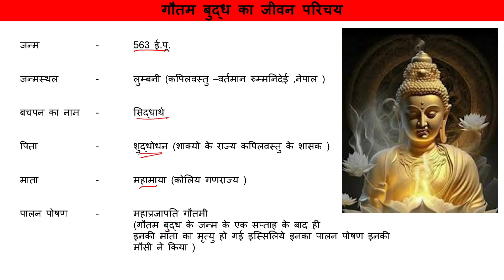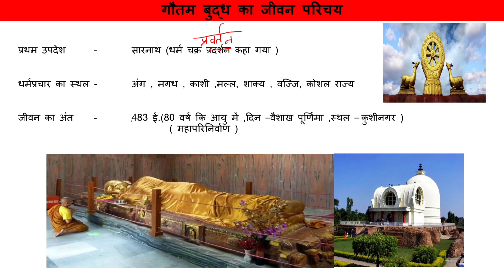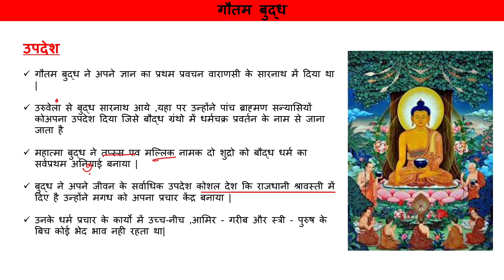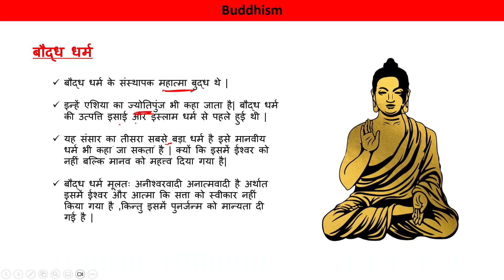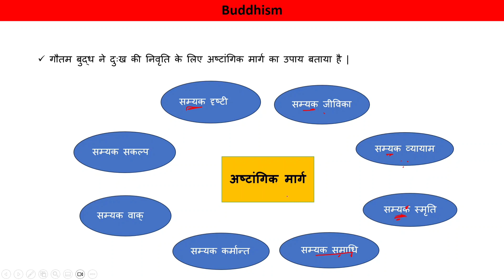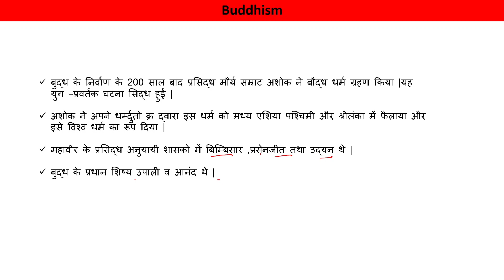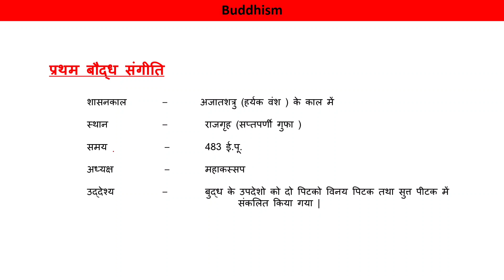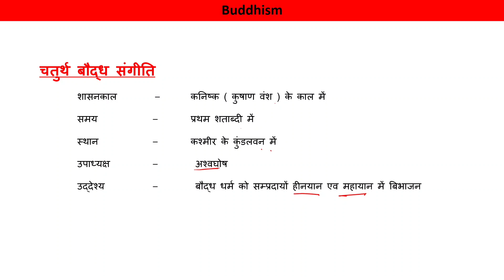बौद्ध धर्म | महात्मा बुद्ध | बौद्ध धर्म सम्पूर्ण जानकारी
महात्मा बुद्ध क जीवन परिचय और बौद्ध धर्म  से सम्बंधित सम्पूर्ण जानकारी

prachin Bharat ka Itihaas,
Baudh Dharm